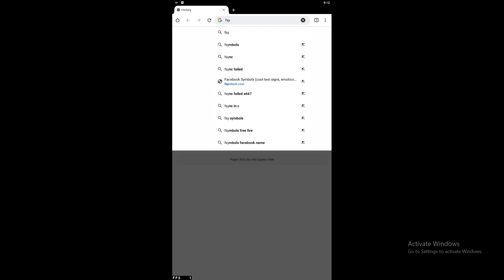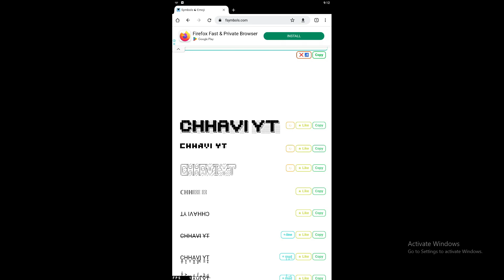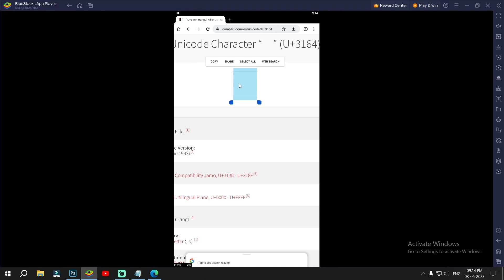Free Fire Me Lamba Name Kaise Likhe 🔥 | How to write long name in Free Fire | Free Fire me bada name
free fire me lamba name kaise likhe 2023
free fire me lamba name kaise likhe
free fire long name change problem
free fire mein 12 se jyada naam kaise likhen
free fire me khada name kaise likhe
how to make long name on free fire 🔥 💯 / writing big name in free fire